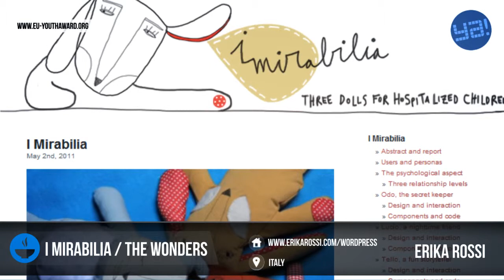I MIRABILIA | Healthy Life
I MIRABILIA is the 2012 winner in the category Healthy Life.

Description:
Drawing on interviews and observations in a childrenʼs hospital, three dolls were designed to help overcome specific emotional difficulties faced by children in this situation: guilt, shyness and lonelyness. The different interactions triggered by the dolls enable the children to improve their relations hips and make new connections with the people within the hospital, such as doctors, psychologists and other children.